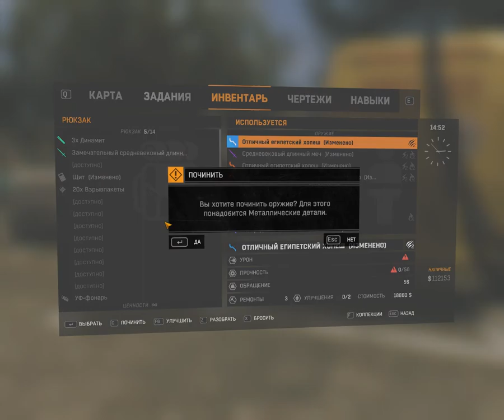Dying Light: "Лучший Паркурист" часть 58